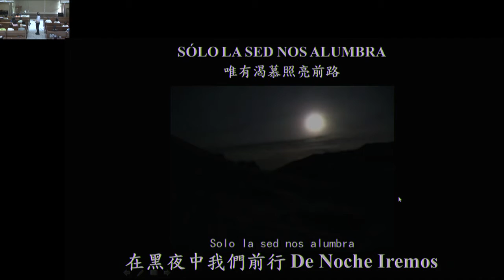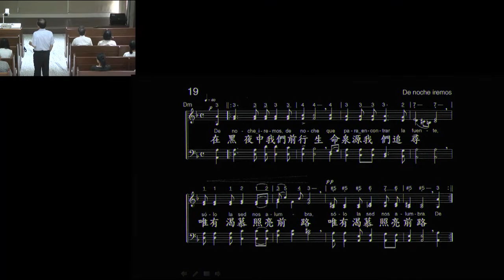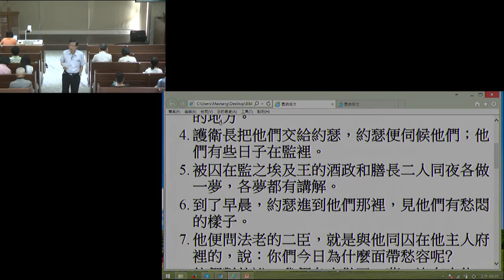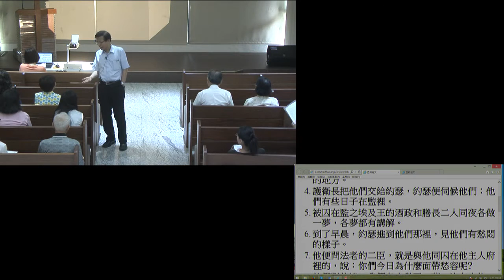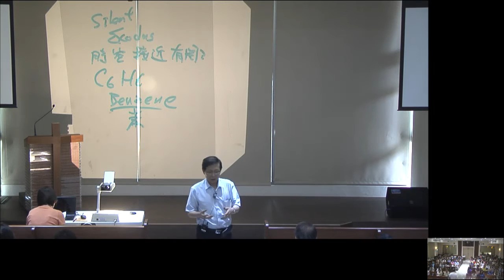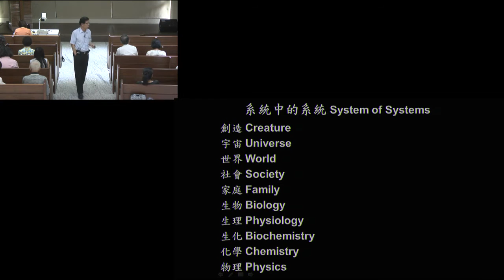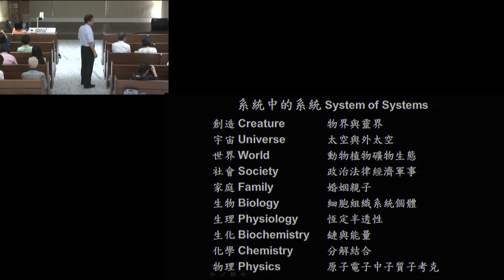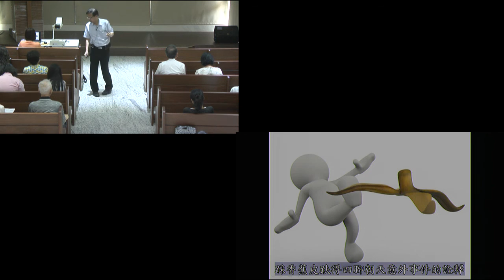創世紀查經(164) 160514-1